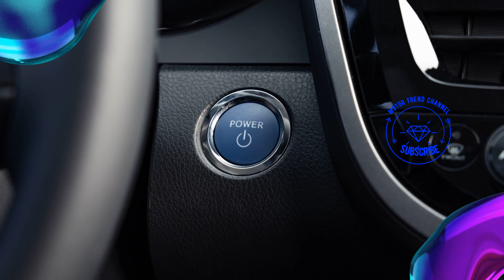2024 Toyota Camry Everything We Know About The New Sedan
2024 Toyota Camry Everything We Know About The New Sedan

The current Toyota Camry is coming due for replacement, not coincidentally soon after its crosstown rival the Honda Accord received a major redesign for 2023. Normally, news of an impending new Camry might elicit yawns, or sheer indifference. After all, amongst midsize sedans, a typically stuffy, practical bunch, the Toyota has long been the safe, boring choice. Well, it has been, until recently—today's Camry is easily the most adventurously styled, sportily tuned of the breed, a trend we think will continue into the next-generation Camry due for 2024 or 2025.

For an idea of what to expect from the next Camry, let's take a look at the segment it'll be shaped by. Sedans (and cars, generally) are losing ground to trucks and SUVs, fast. Numerous mainstays of the midsize sedan space have faded from the marketplace, from Ford's Fusion to the Mazda 6, and more are set to expire soon. But look at those sedans that have held on, the Hyundai Sonata, Kia K5 (neé Optima), Nissan Altima, and the Honda Accord.

These four-doors have pivoted to louder, more shouty styling and adopted sportier meins in a bid to keep buyers' attention. After all, one must assume anyone still buying a car instead of an SUV or truck is doing so because, at least in part, they want something carlike and fun to drive. Styling that's low, wide, and un-SUV helps signal their desires to others. In this crucible of form and performance crushing the kind of staid function midsize sedans once thrived on, prepare for the Camry to get wilder. Here's what to expect:

2024 toyota camry olx
2024 toyota camry hybrid release date
2024 toyota camry all new design
2024 toyota camry redesign
2024 toyota camry hybrid
2024 toyota camry release date
2024 toyota camry concept
2024 toyota camry xv80
2024 toyota camry interior
2024 toyota camry trd
2024 toyota camry
2024 toyota camry xse v6
2024 toyota camry se
2024 toyota camry xle